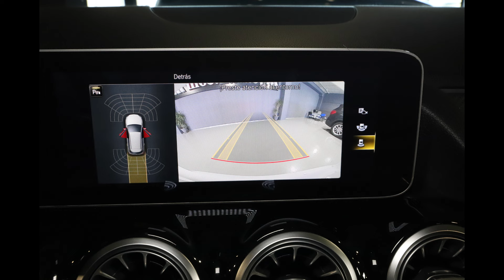MERCEDES B180d AMG AUT JCASAN